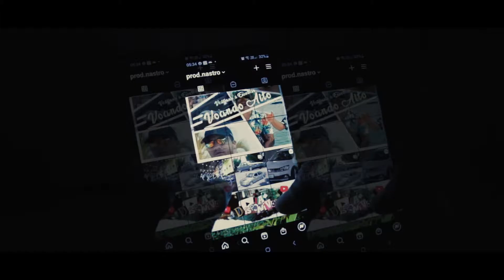Canon SL2 | O Mundo é uma imagem por: Nastro | Cinematic video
Essa é uma pequena produção feita para o Curso Move On da Brainstorm Academy.

Câmera: Canon SL2 (200D)
Lente: 18-55mm F 3.5-5.0
ISO: 400-800

Agradecimentos: Vinicius Ferreira e Jonathan Maia.